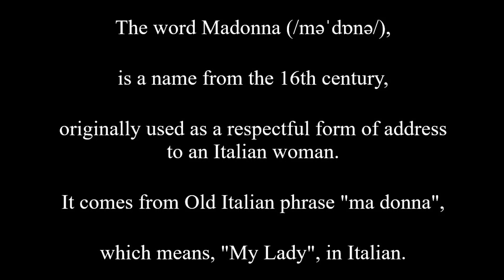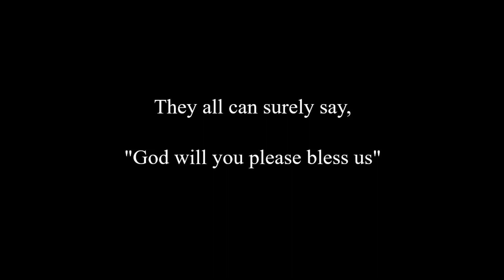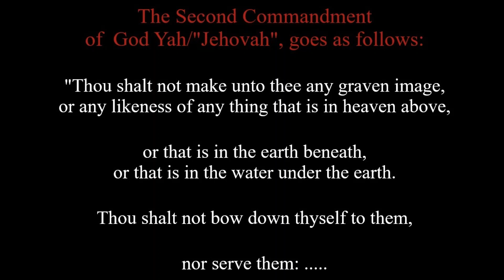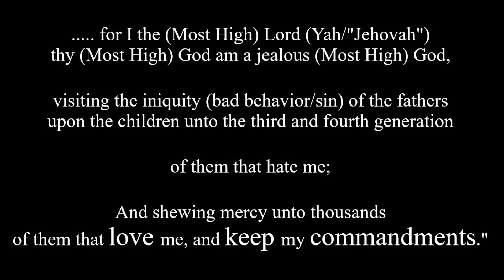Even Modern-Day Turkey has a PAST, that NEEDS NOW to be LEARNED for today!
So, who do you know that has the name, "Madonna" today??